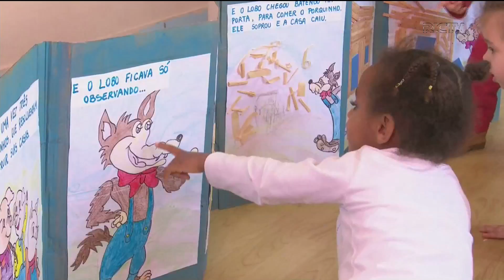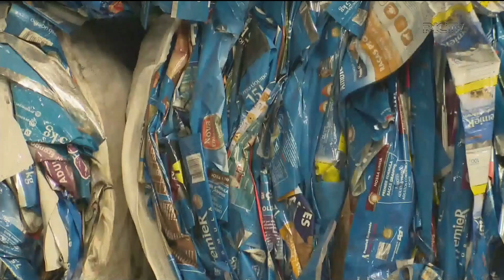Reciclagem: meios para reaproveitar o lixo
Só no ano passado a região Sul do Brasil produziu mais de oito milhões de toneladas de resíduos, e 30% disso teve como destino lixões e aterros, mas esse destino inadequado alem de provocar um sério problema ambiental, também gera impactos econômicos. Confira.